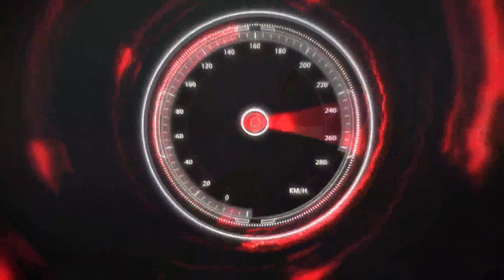Princedom Of Trance 133 // Programa de radio trance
Capítulo 133 del radio show semanal dedicado a la música Trance y géneros relacionados. Presentado por Dave Zee in session...

Tracklist:

01 John Grand - Who we are (original mix) [EUPHONIC]
02 Ahmed Helmy - The space ID (extended mix) [SUANDA]
03 MR90 - Another day (extended mix) [ESSENTIALIZM]
04 MatricK & Aylin - Ever after (original mix) [REACHING ALTITUDE]
05 4 Strings & Susanne Teutenberg - Ocean wave (extended mix) [CARLO RESOORT]
06 Mike Bound - Bubbles (extended mix) [TAURINE]
07 Robbie Seed feat. That Girl - Come alive (Robbie Seed & Digital Vision extended remix) [PURE TRANCE NEON]
08 Leroy Moreno - Veritas (original mix) [AETHERIA SOUND SYSTEM]
09 Ezequiel Lovera - Pangea (Escea remix) [NAHAWAND]
10 Steve Dekay with Cari - No limits (extended mix) [AVA WHITE]
11 Heatbeat - Feel alive (extended mix) [WAO 138?!]
12 Perplexer - Acid folk (Will Atkinson last king of Scotland remix) [BLACK HOLE]

[Copyright de sus respectivos autores/discográficas]

Solo para propósito divulgativo.